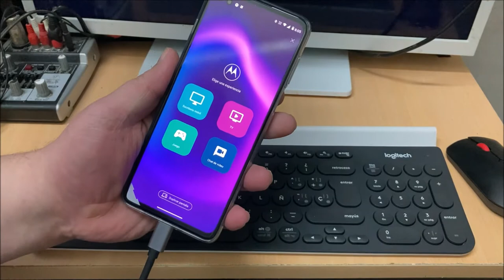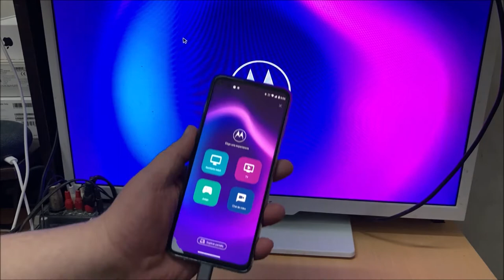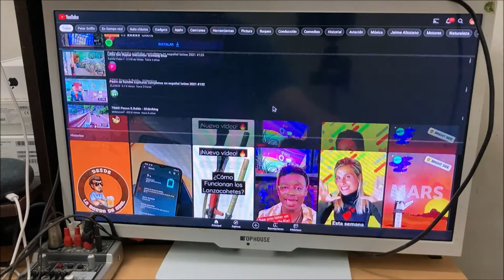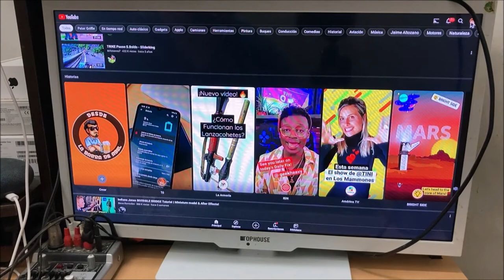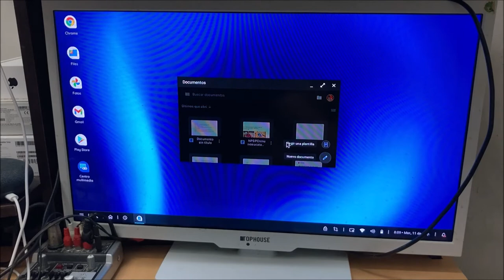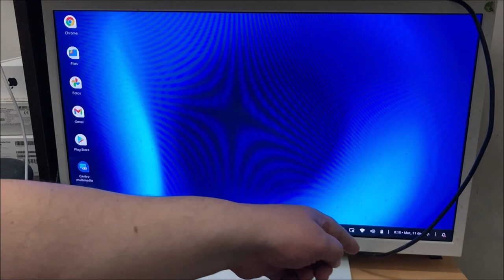Usamos el modo escritorio en el Moto G100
Que podes hacer con el Moto G100.